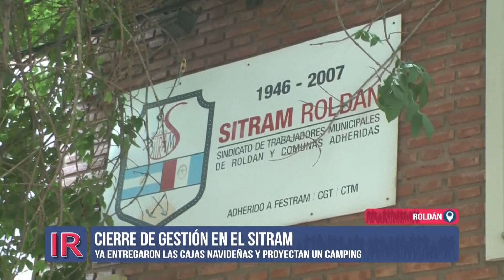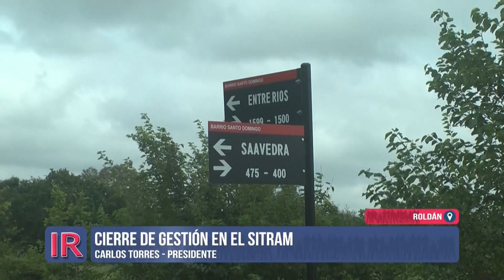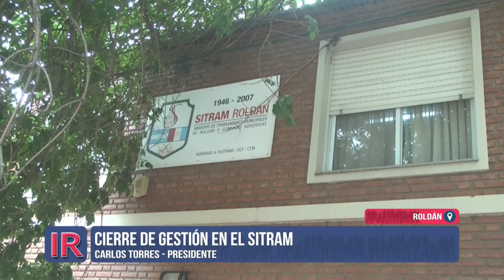Balance 2023 de SITRAM Roldán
El titular de SITRAM Roldán Carlos Torres efectuó un balance de su primer año al frente de la conducción gremial.